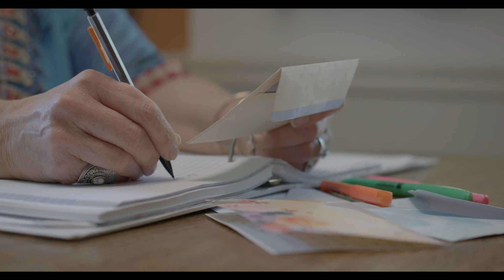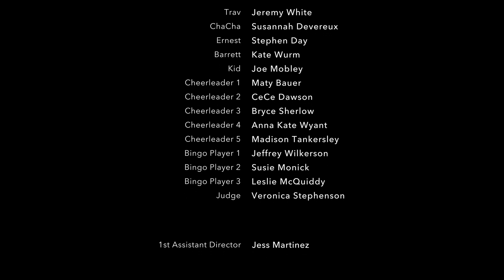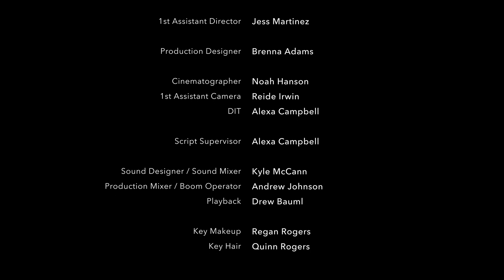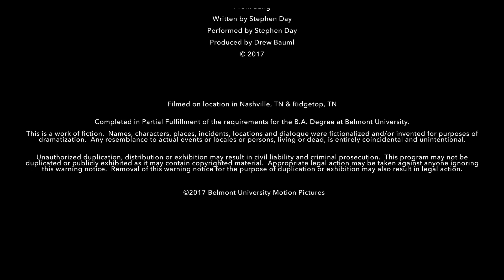Prom Song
A tale of believing in yourself and following your passion regardless of what the haters say.

Made with love with my friends.
Directed by Kendra Baude
Produced by Ryan Harrelson
Cinematography by Noah Hanson
Edited by A.J. Gatrell
Production Design by Brenna Adams
Sound Design by Kyle McCann
Titles by Maty Bauer

Thanks to everyone who helped! Enjoy.